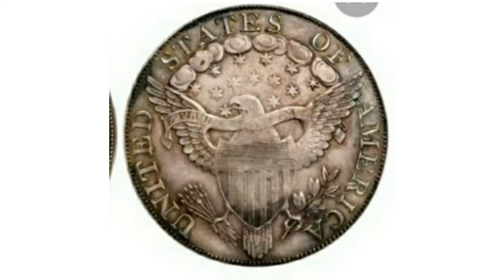سعر الدولار الفضي 1804